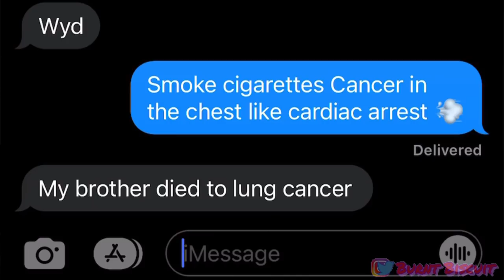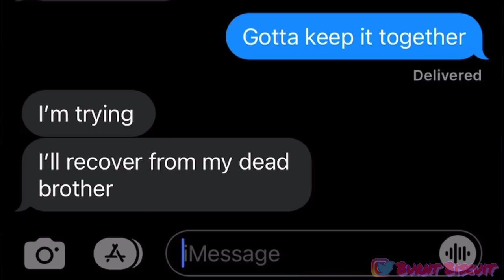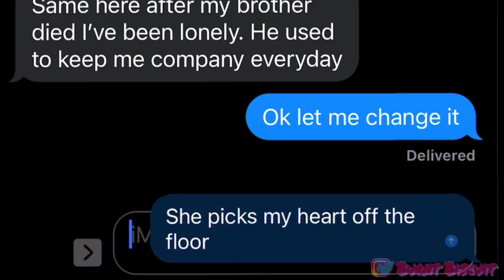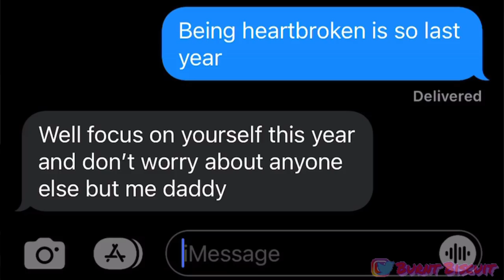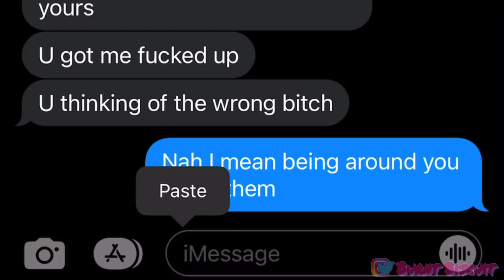Juice WRLD - Cigarettes LYRIC PRANK ON CRUSH?!💔 (GONE WRONG😓) *She Chose Her Ex😱*